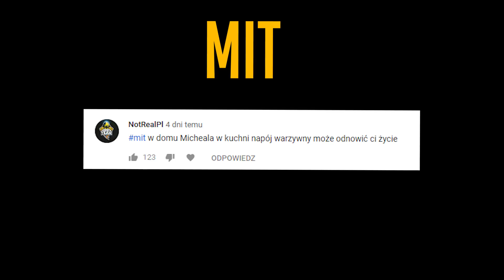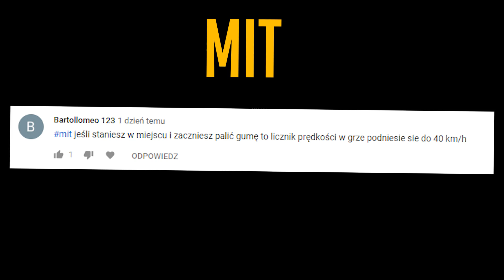GTA V POGROMCY MITÓW #71 STARSZY PAN🧓🏻